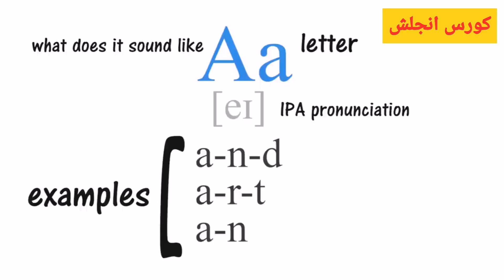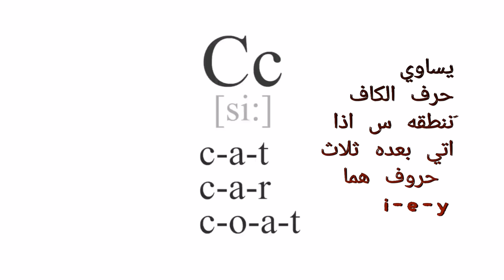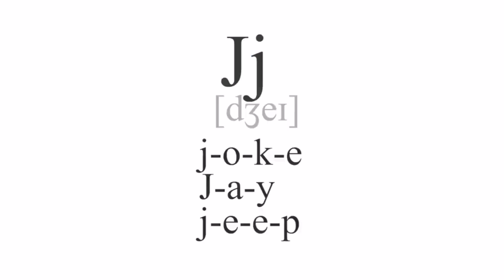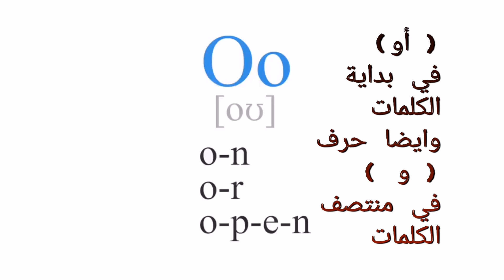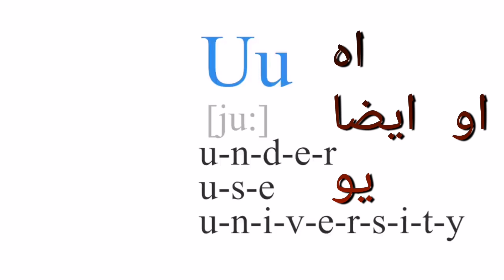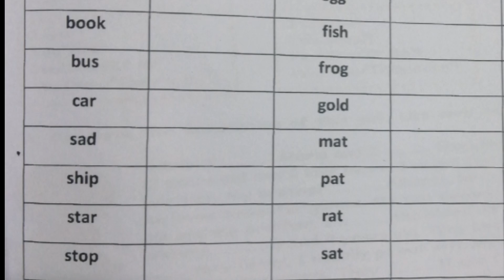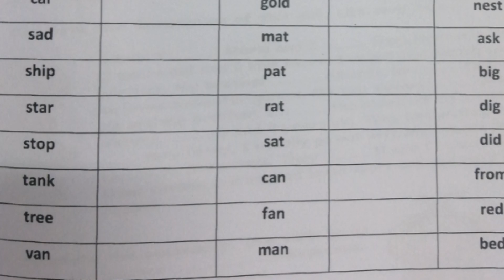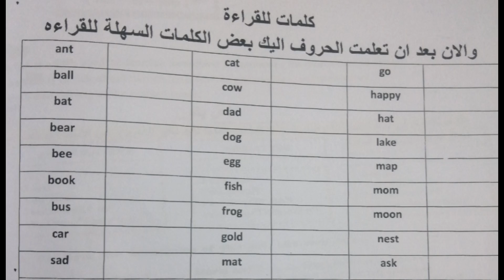تعلم النطق الصحيح لحروف الإنجليزية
في درس اليوم سوف نتعلم نطق حروف اللغة الإنجليزية للمبتدئين فإذا كنت ترغب في تعلم اللغة الانجليزية للمبتدئين من الصفر عليك مشاهدة فيديو تعلم اللغة الانجليزية للمبتدئين من الصفر لكي تتعلم اساسيات اللغة الانجليزية للمبتدئين وفي هذا الدرس سوف نقدم شرحا لطريقة نطق حروف اللغة الإنجليزية.. حاول التعرف على الصوت المقابل لكل حرف من حروف اللغة الإنجليزية ومن ثم تعرف على نطق الكلمات بطريقة صحيحة حسب ما تم ذكره في الفيديو التعليمي وب عد ذلك حاول قراءة الكلمات السهلة التي تم وضعها في نهاية الفيديو وقد قمنا بقراءة هذه الكلمات لكي تتعلم اللغة الانجليزية في أسرع وقت وعموما إليك الخطوات بااترتيب
قم بعمل جدول مكون من ٢٦ حرف
٢ قم بكتابة كل حرف و ما يقابله من حروف في اللغة ااعوبية
ثالث تعرف على الحرف المقابل و الصوت المقابل لكل حرف من حروف اللغة الإنجليزية
رابعا حاول قراءة الكلمات الموجودة باللغة الانجليزية و البحث عن معناها
خامسا حاول قراءة الكلمات التي قمنا بوضعها في نهاية الفيديو لكي تتمكن من التعرف على النطق الصحيح للكلمات و المفردات باللغة الإنجليزية و لو تمكنت من قراءة الكلمات باللغة الانجليزية سوف نقوم بتحميل قطع ونصوص للقراءة باللغة الانجليزية لكي تتمكن من قراءة و فهم القطع و الكلمات باللغة الإنجليزية و الإجابة على الأسئلة لكي تطو مستواك في اللغة الإنجليزية واذا احتجت مساعدة يمكنكم وضع استفسارك في التعليقات وسوف نقوم بنشر فيديوهات تباعا لتعليم اللغة الانجليزية للمبتدئين من الصفر الي الاحتراف
english phoneticsنطق حروف الإنجليزيabcd songalphabet songabcd rhymesA b c d e f gabcd abcdabc phonics songabcsabc songs for childrenlearn abczamericanenglishنطق الحروفenglish alphabetical